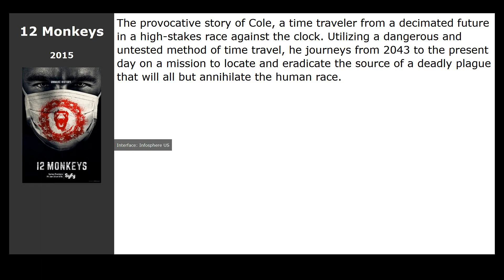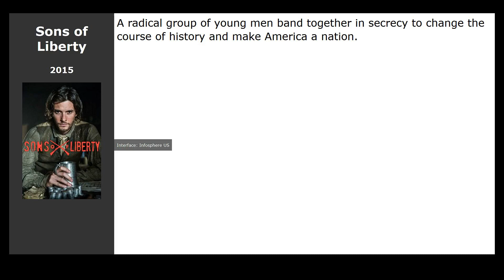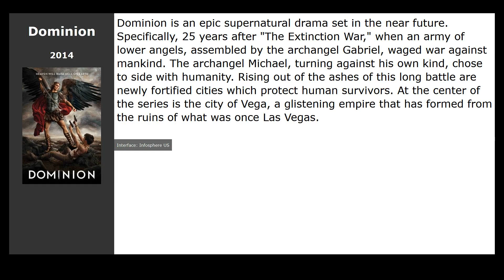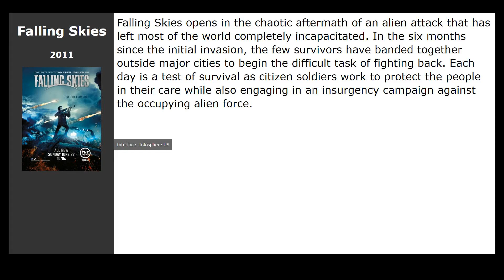15 best TV-Series like Snowpiercer (2020)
List of the best shows and series like Snowpiercer (2020):

00:13 LEGO Star Wars: The Freemaker Adventures (2016) / genre: cartoon, fantastic, action
00:26 Code Geass: Lelouch of the Rebellion (2006) / genre: cartoon, thriller, drama
00:42 12 Monkeys (2015) / genre: fantastic, thriller, drama
00:54 Cop Craft (2019) / genre: fantastic, thriller, drama
01:07 Krypton (2018) / genre: fantastic, action, drama
01:23 Barbarians (2020) / genre: fantastic, action, drama
01:39 Sons of Liberty (2015) / genre: drama, history
01:57 Dominion (2014) / genre: horror, fantastic, fantasy
02:08 ParadoX (2014) / genre: horror, action, adventure
02:21 Angel Beats! (2010) / genre: cartoon, fantastic, action
02:34 Ben Hur (2010) / genre: action, drama
02:50 Falling Skies (2011) / genre: fantastic, action, thriller
03:03 The Legend of Korra (2012) / genre: cartoon, fantasy, action
03:15 Star Wars Rebels (2014) / genre: cartoon, fantastic, fantasy
03:28 Kill la Kill (2013) / genre: cartoon, adventure, comedy